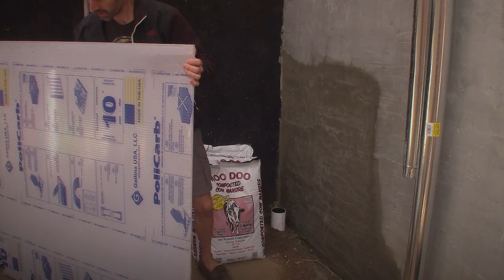Never Do This!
Having a positive attitude is an incredibly important thing when it comes to survival. But so too can being overly sure of yourself be a liability. Let's talk about it.

Here's a link to Ontario Homestead's video to which this is a VR: